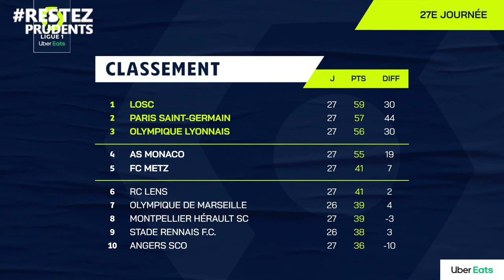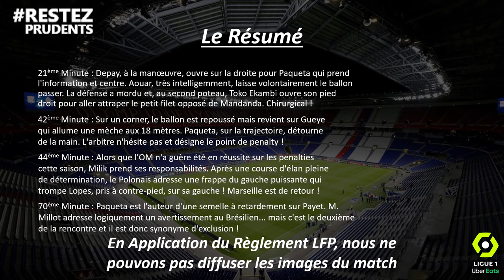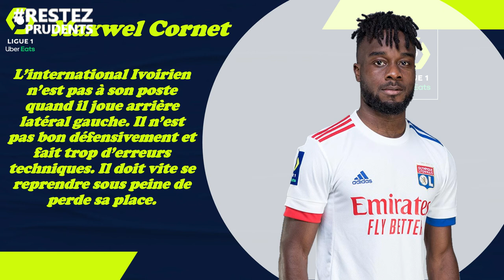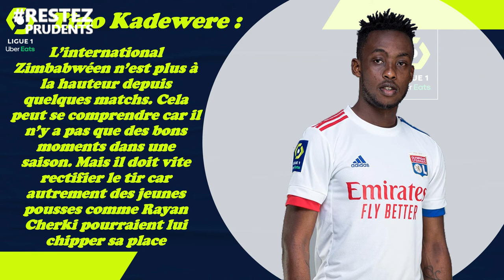Le Résumé: Marseille-Lyon "Le 117ème Olympico" (27ème J. de Ligue 1 Uber Eats 2020-2021)